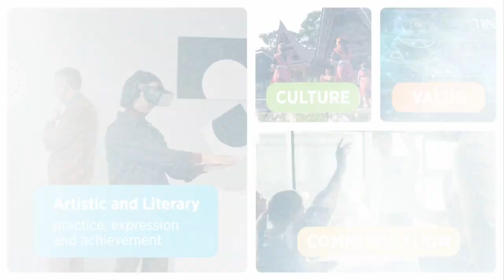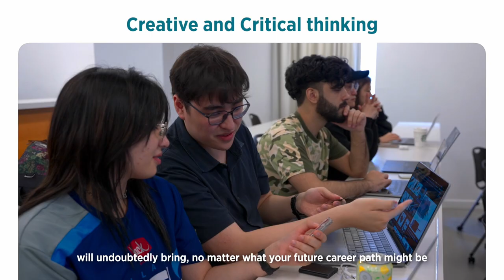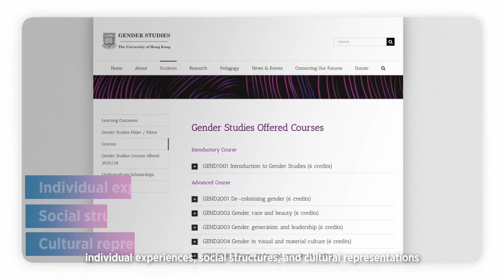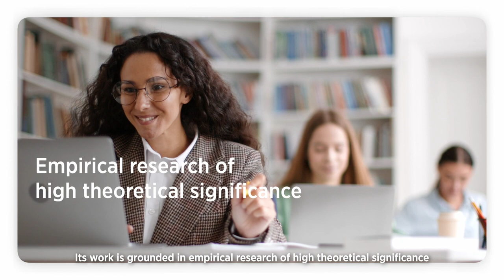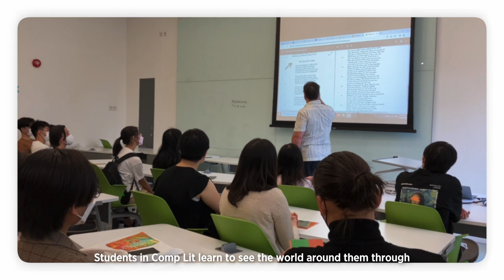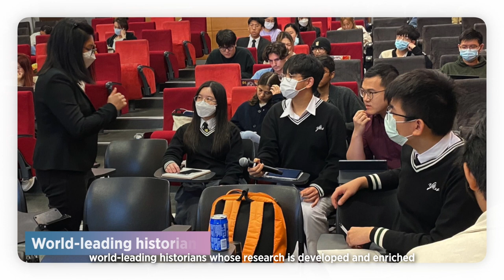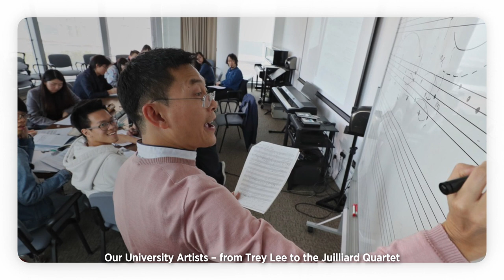HKU Faculty of Arts: Introduction of the School of Humanities